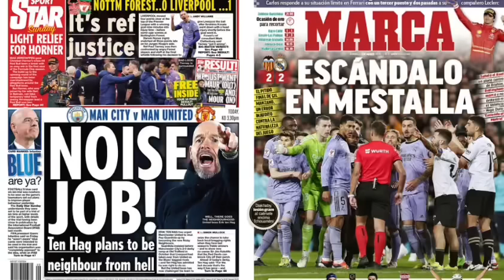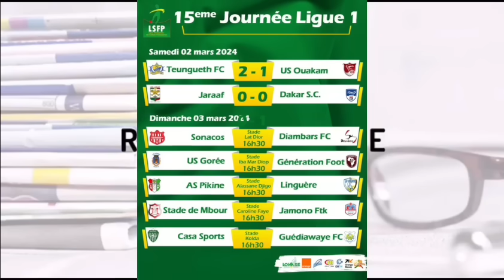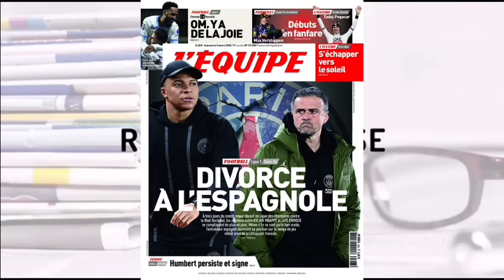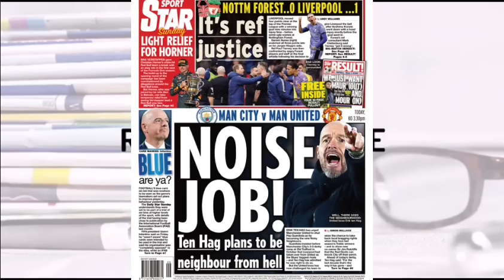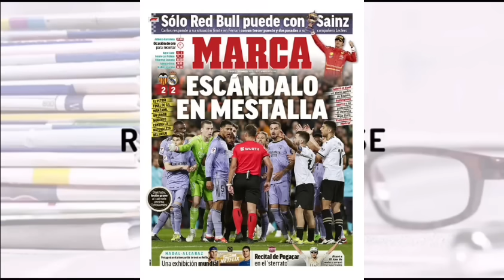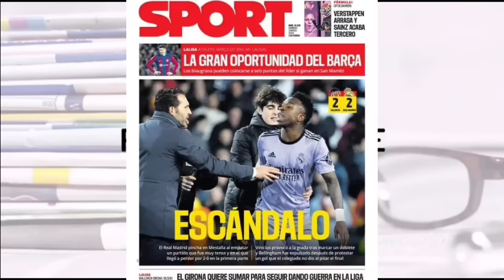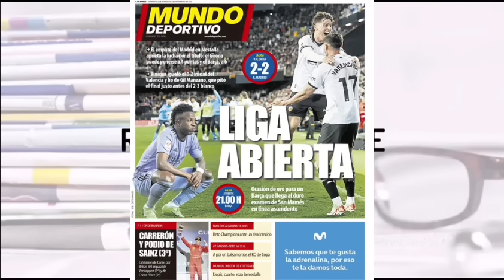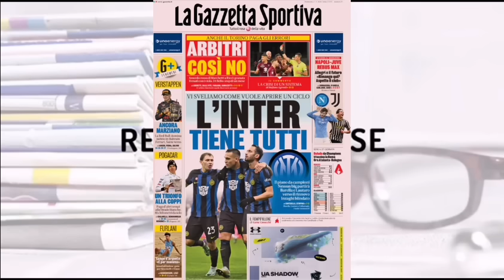📰: LE REAL crie au Scandale, après un but étrangement refusé : TEN HAG veut une réponse de ces hom